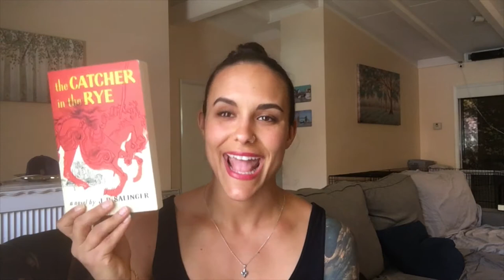SPOILER FREE BOOK REVIEW: THE CATCHER IN THE RYE BY J.D. SALINGER